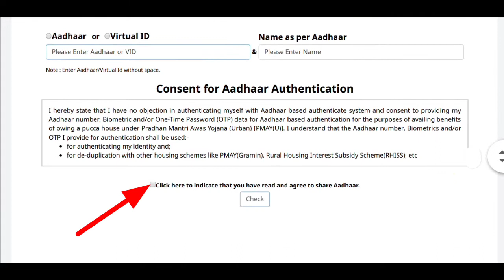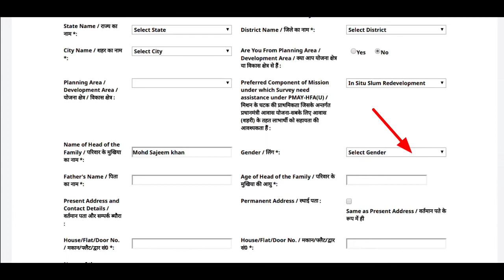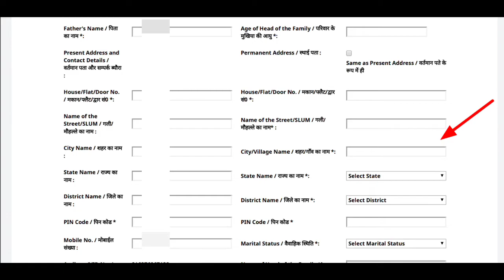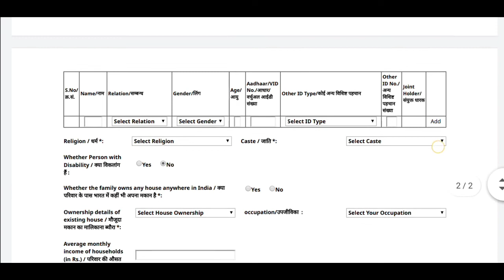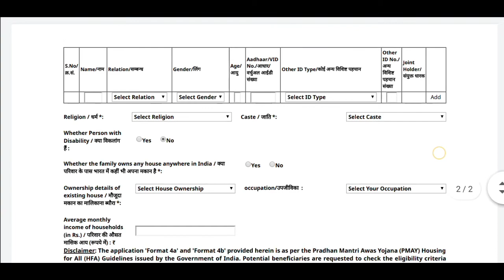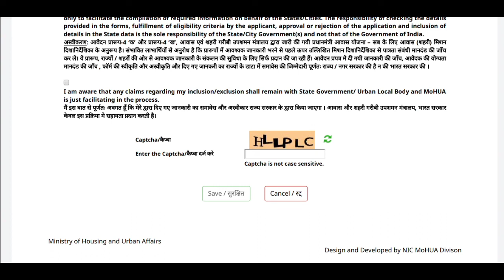How to Pradhan Mantri Awas Yojana Online Application ! apply Pradhan Mantri awas yojana online 2022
pradhan mantri awas yojana online kaise kare mobile se